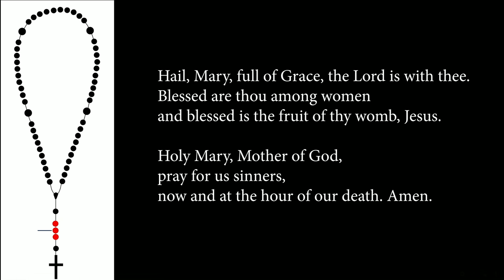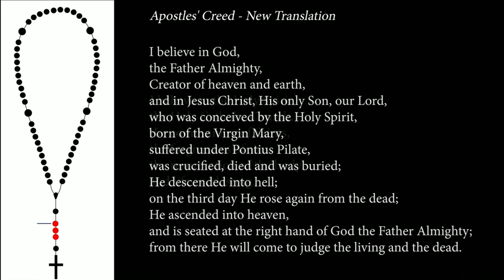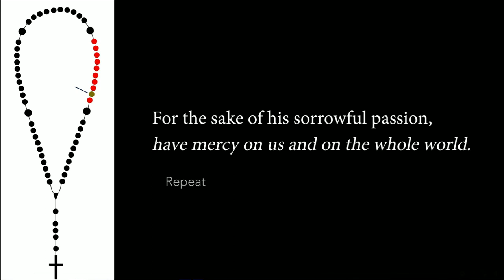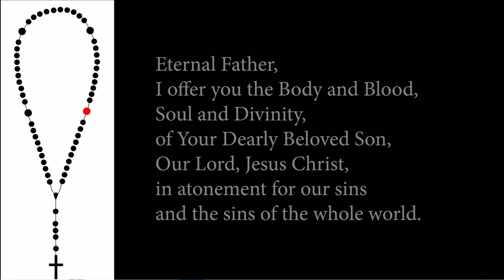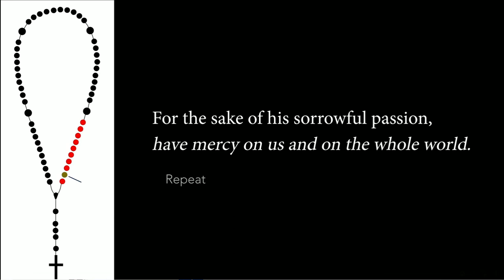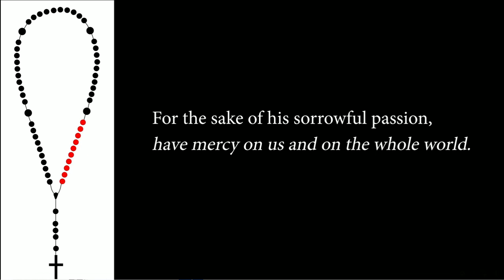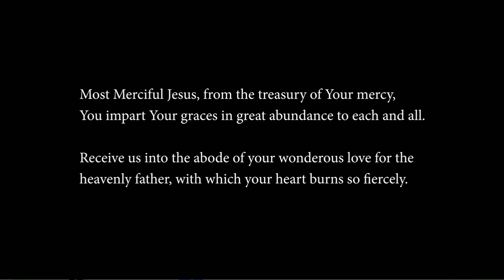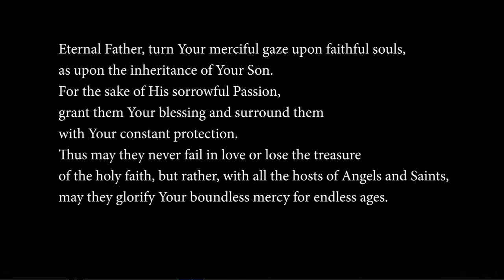Divine Mercy Chaplet by Kayser Swidan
Here is a beautiful prayer video created by Kayser Swidan, Catholic worship leader at Our Lady of Mt. Carmel parish. This my absolute favorite version of the Divine Mercy Chaplet and I wanted to share it with you.